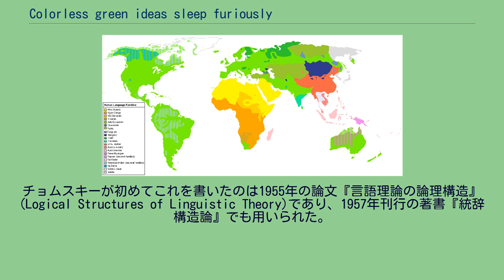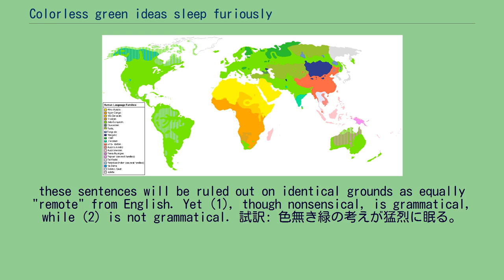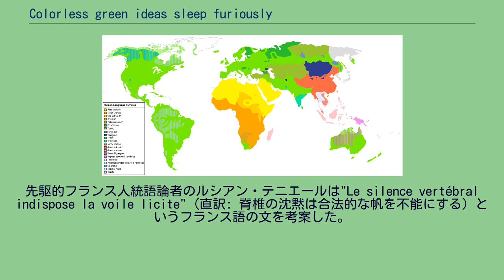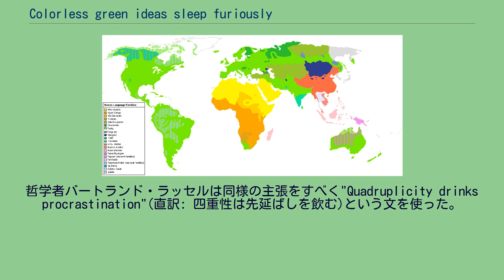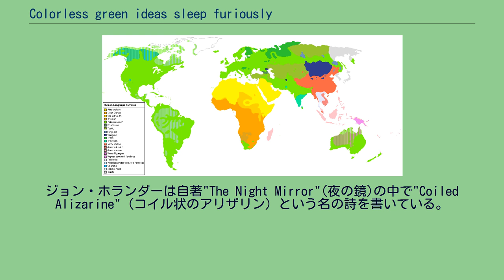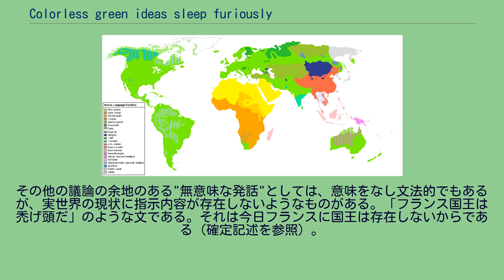Colorless green ideas sleep furiously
ノーム・チョムスキー
意味論_(言語学)
"Colorless green ideas sleep furiously." の構文木。
詳細にはXバー理論による構造。
"Colorless green ideas sleep furiously"（直訳: 色無き緑の考えが猛烈に眠る）は、ノーム・チョムスキーによる例文であり、言語学的な観点から、構文的（統語論的）には正しい、すなわち言語学の専門用語でいう「非文」ではない、にもかかわらず、意味的（意味論的）には意味をなさない（nonsense）というような文の例として提示された。
チョムスキーが初めてこれを書いたのは1955年の論文『言語理論の論理構造』(Logical Structures of Linguistic Theory)であり、1957年刊行の著書『統辞構造論』でも用いられた。
前述のような特徴から、統語論と意味論との境界を顕にするという性質を持った文であるとして言語学などで扱われる。
カテゴリー錯誤の一例として、当時有力だった統計的モデルへの疑問を示し、より体系的なモデルの必要性を示すために使われた。
チョムスキーは下記のようにこの例を用いた。
Colorless green ideas sleep furiously. *Furiously sleep ideas green colorless. It is fair to assume that neither sentence (1) nor (2) (nor
indeed any part of these sentences) has ever occurred in an English discourse. Hence, in any statistical model for grammaticalness,
these sentences will be ruled out on identical grounds as equally "remote" from English. Yet (1), though nonsensical, is grammatical, while (2) is not grammatical. 試訳: 色無き緑の考えが猛烈に眠る。
(非文)猛烈に眠る考え緑の色無き。
文(1)も(2)も（あるいはこれら2文のうちのどの部分も）英語の談話にかつて現れたことはないと仮定することは妥当であろう。
ゆえに、いかなる文法的正しさについての統計的モデルのもとでも、この2文は同一の根拠にもとづいて英語から同じくらい"離れている"ものとされ、許容されない。
にもかかわらず、文(1)は意味をなさないものの文法的であり（is grammatical）、一方で文(2)は文法的でない（is not grammatical）。
この文が無意味であることがチョムスキーの論点の基盤だと思われがちであるが、そうではなく、どちらの文もかつて一度も具体的には存在していないことをあてにしているのである（統計的モデルとはそういうことである。即ち、既に存在している文からしか、統計的モデルは得られない）。
また、誰かが適当で無理のない意味を与えようとも、あるいは、この表現を単独もしくは何かと組み合わせて誰かが口にするのは初めてであっても、そういったこととは無関係に、この2つの例の片方は構文的にありえる文であり、もう片方は構文的にありえない「非文」である、ということは明らかである（ように見える）。
そしてこれは、人間の発話が、語の連続の統計といった、表面的な統計的モデルに基づくという見解への反例に用いられた。
ただしこれは、チョムスキーが（ないし、生成文法が）コーパスを無視しているあるいは無用としている、ということでもない。
「Colorless green ideas sleep furiously.」という文が、生成文法の観点から非文ではない（grammaticalである）ということもまた、字句的に全く同じ文が具体的・直接的には過去に存在していなくても、間接的には、同様な品詞の並びによる文が過去に多数存在していることが、英語の（生成文法による）文法の結局は根拠だからである。
つまり技術的には、それを扱うには品詞などの情報が付加された、いわゆるタグ付きコーパスが要る。
この文は多義性を通じて解釈しう...